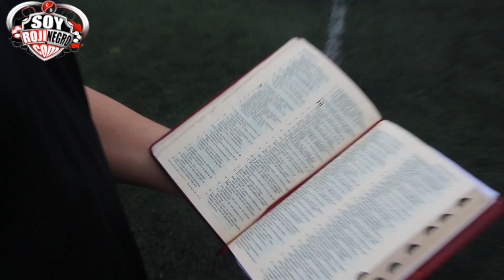Pastor del Cúcuta Deportivo 2014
Cúcuta prepara el clásico del Oriente colombiano.